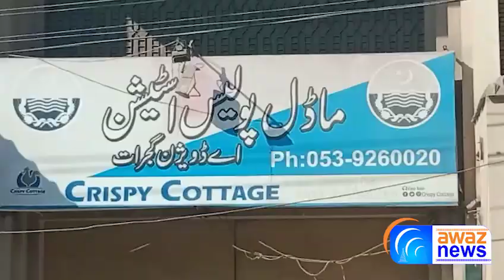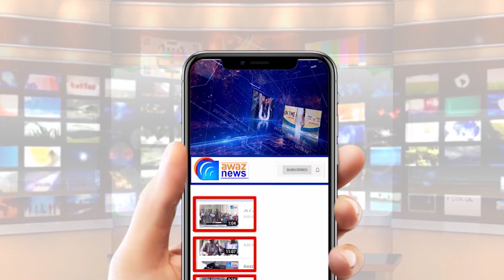دو طلباء گروپوں کی فائرنگ۔۔درجن سے زائد سٹوڈنٹ کیمرے کی مدد سے پکڑ میں آگئے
ریسکیو آفس گجرات کے سامنے جٹووکل چوکی کے قریب دو طلباء گروپوں کی فائرنگ دو سٹوڈنٹ شدید زخمی فائرنگ کرنے والے کون نکلے تھانہ سول لائن گجرات پولیس نے کیمرون سے ملزمان۔ کو ٹریس کر کے نصف درجن سٹوڈنٹس کو گرفتار کرلیا زخمی اور حملہ اور طلباء کون تفصیلات دیکھیے آواز news پر  آکاش نیازی کی اس رپورٹ میں